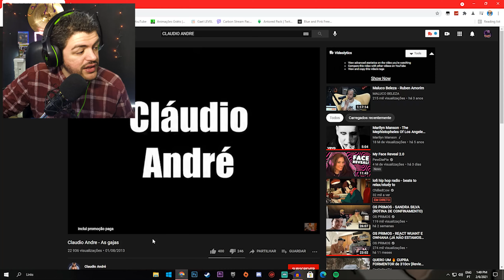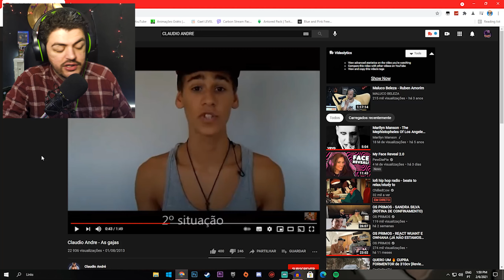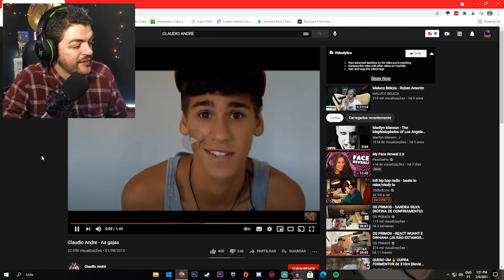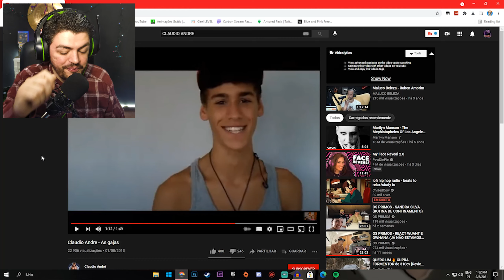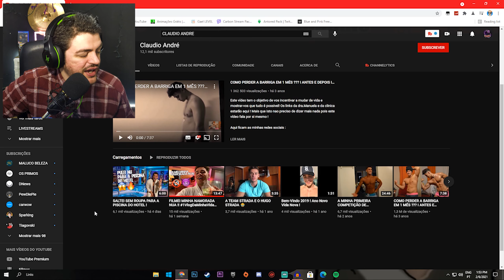CLAUDIO ANDRÉ O MELHOR CONTEÚDO | SALTEI SEM ROUPA PARA A PISCINA DO HOTEL ! [REACT HONESTO]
Este Claudio é um génio do YouTube!

Imagina que Subscrevias o canal... Loucura